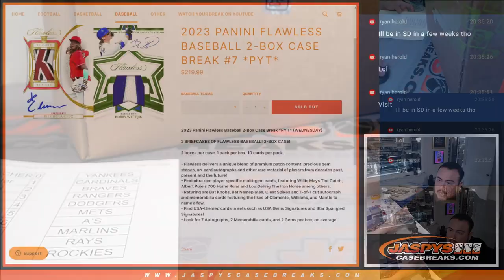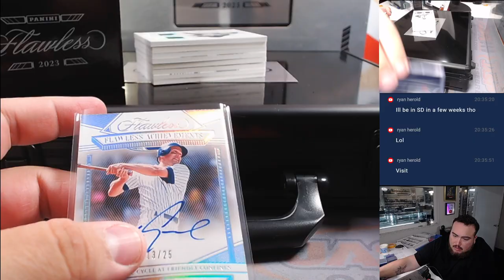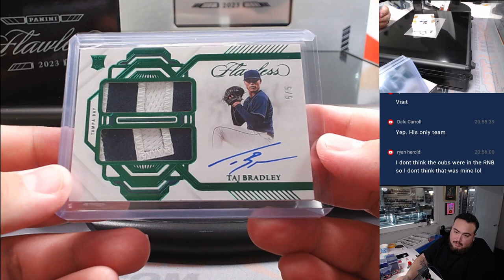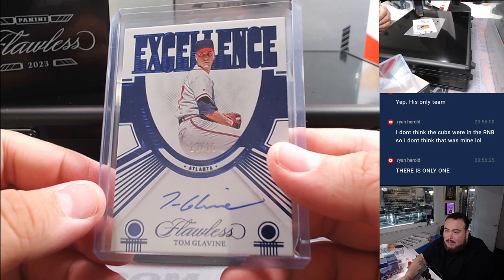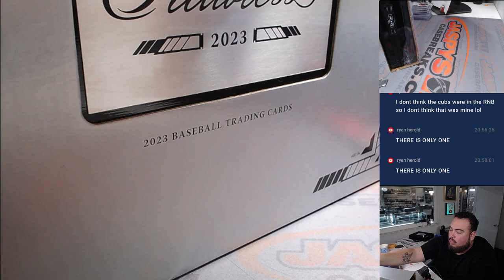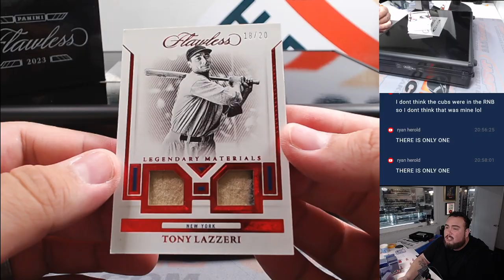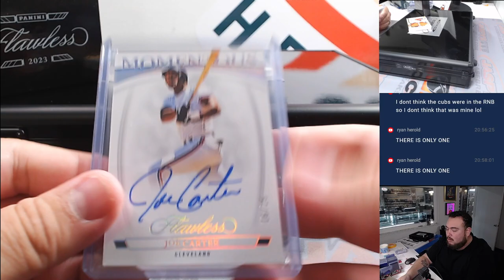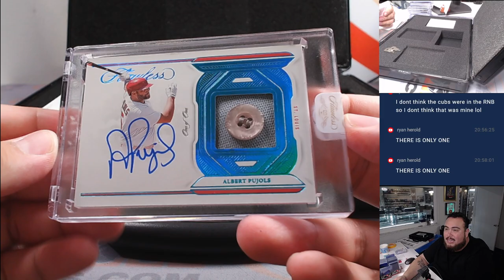Thu. 2/15/24 - 2023 Panini Flawless Baseball 2-Box Case #7 *PYT*